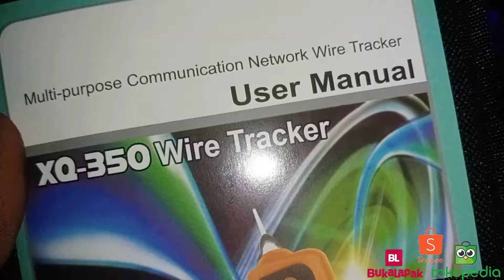Wire Tracker Lan Tester Cable Tone Checker